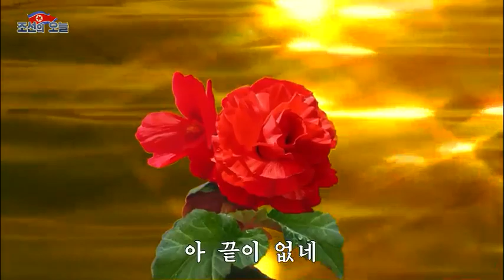朝鮮歌謡シリーズ 《그리움은 끝이 없네》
《그리움은 끝이 없네》

작사 차호근
작곡 김은일

사과꽃 피워놓고 아뢰면 또 오실까
비랄론폭포소식 아뢰면떠 오실까
장군님 목메요 부르는 온 나라 아들딸들
오늘도 사무친 그리움 아 끝이없네

황홀한 새거리를 펼치면 또 뵈올까
최첨단 새 공장을 세우면 또 뵈올까
장군님 모실 날 기다려 불타던 천만 심장
오늘도 간절한 그리움 아 끝이없네

영원한 그리움에 불타는 우리심장
어버이 유훈지켜 당중앙 받들리라
장군님 천만년 모시고 충정을 바칠 맹세
오늘도 순결한 그리움 아 끝이 없네